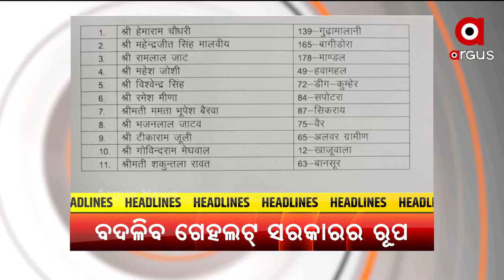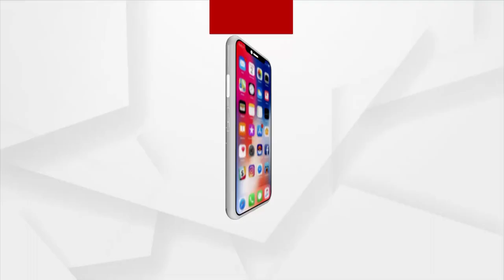Headlines 12PM | 21 NOV 2021 | Argus News